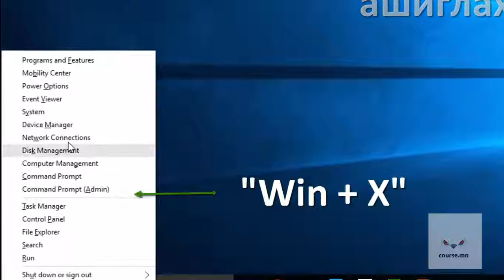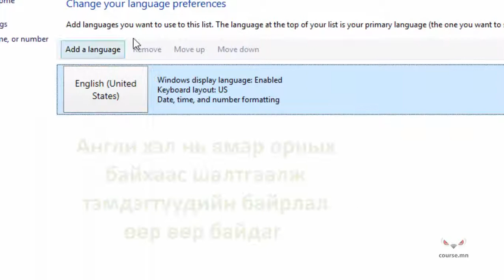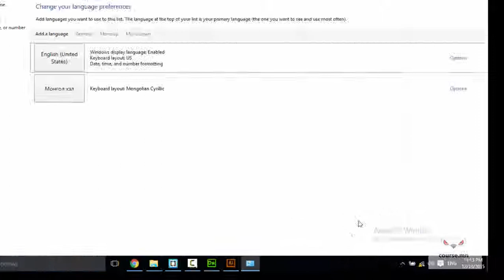Windows 10 үйлдлийн систем дээр МОНГОЛ хэл нэмэх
Windows 10 үйлдлийн систем дээр монгол хэл нэмэх арга.